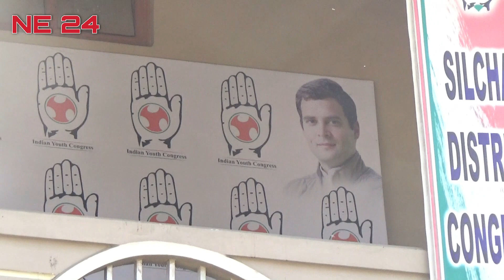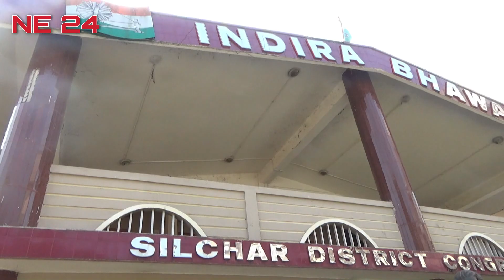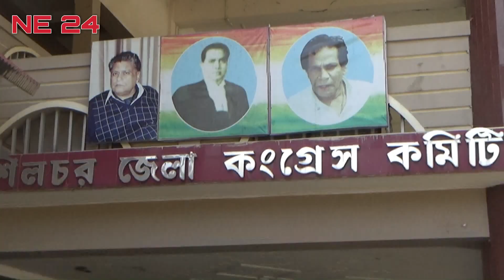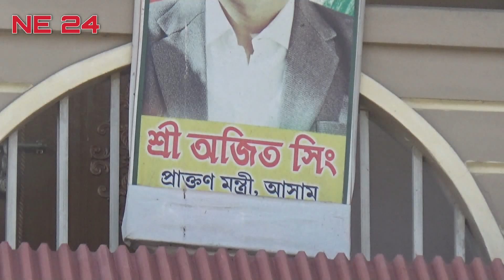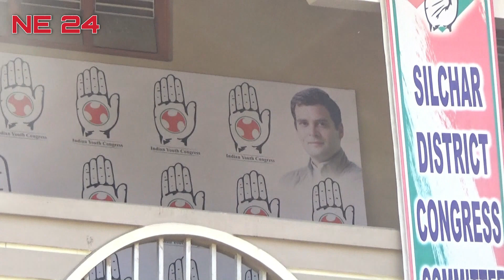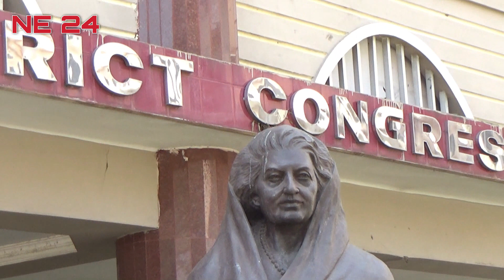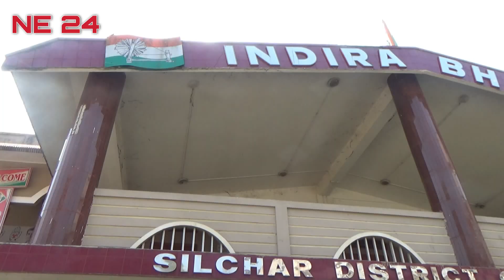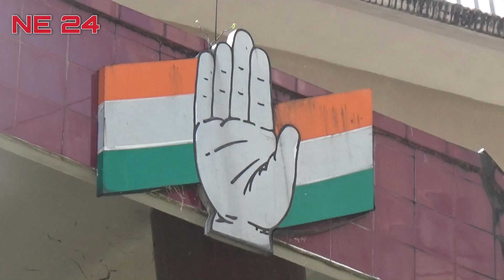Silchar District Congress Committee l Indira Bhawan l NE24